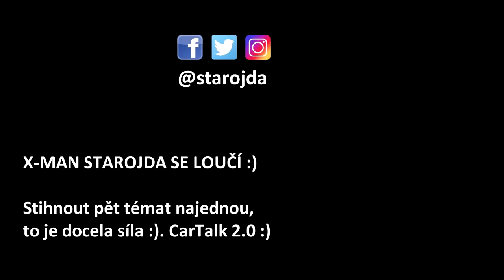OKAMURA PREZIDENT, ZEMAN STRAŠÁK, PR TRIK LITHIUM... aneb POVOLEBNÍ STŘÍPKY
Volby 2017 jsou za námi. Babiš jedná o vládě, Okamura (SPD) roste a Zeman straší (předčasné volby, Vondráčková). Na závěry je ještě brzo, ale nějaké ty střípky lze komentovat už teď ;)

Řešíme pět témat: Lithium jako PR trik (Prchal), Tomio Okamura jako politik a možný prezident, Miloš Zeman a jeho ego (předčasné volby, vláda v demisi, vyznamenání, Vondráčková). Leit motiv jsou pak alfa samci v politice - ty totiž český volič vyhledává a letošní volby to potvrdily.